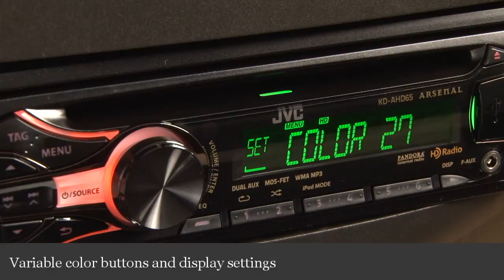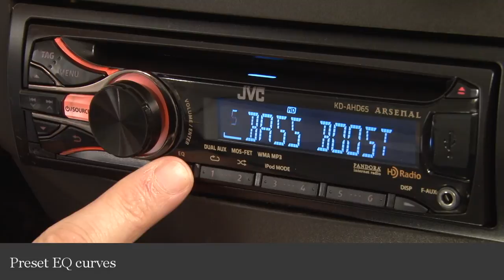JVC Arsenal KD-AHD65 CD Receiver Display & Controls Demo | Crutchfield Video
Handy video demo of the JVC KD-AHD65 display and controls.